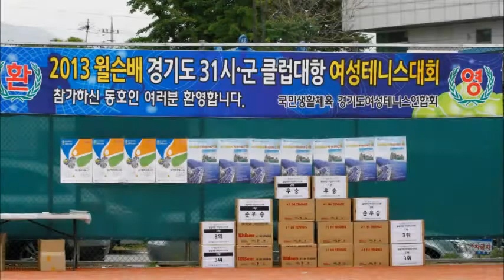2013년경기도여자연맹테니스대회